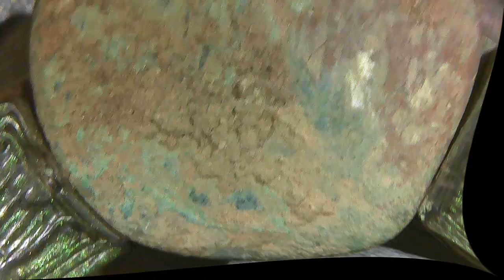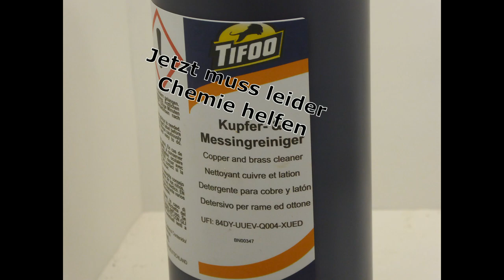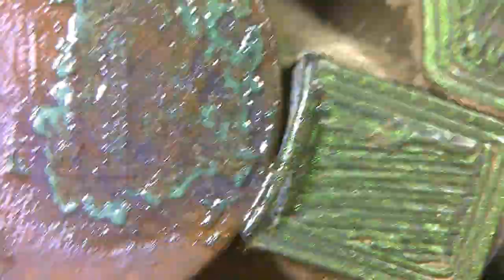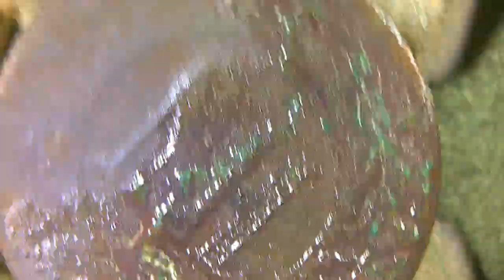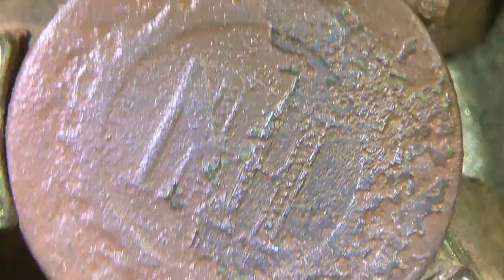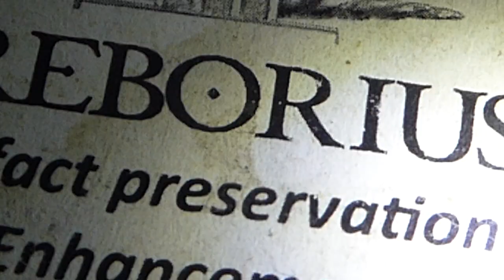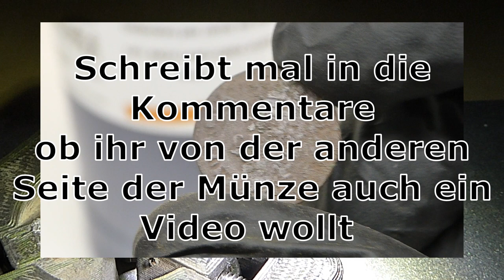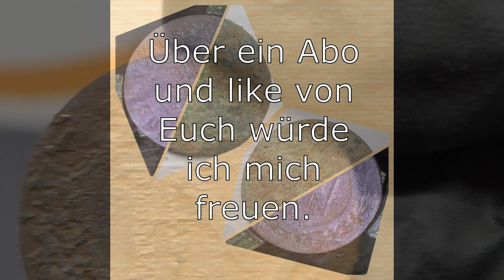Münze Königreich Westfalen vom König Hieronymus Napoleon aus dem Jahr 1812 restauriert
In dem Video habe ich eine Münze von Napoleon aus dem Jahr 1812 restauriert.